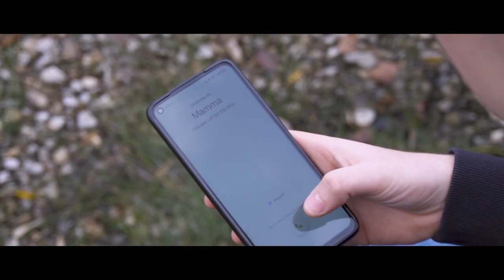Cello Cover Demons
Cover del brano Demons - Imagine Dragons
Violoncello Andrea Savino
Audio e Video Antonio Savino
Buona Visione!